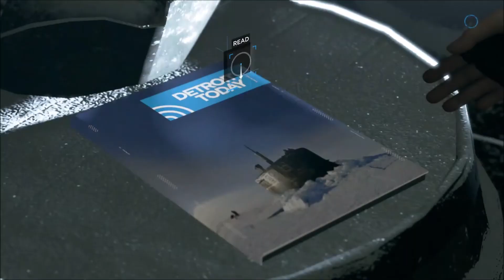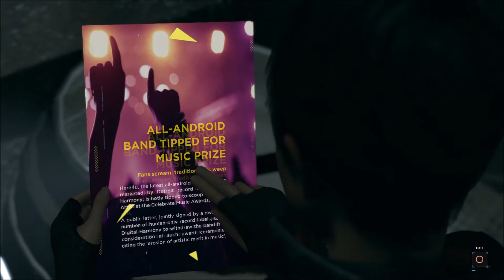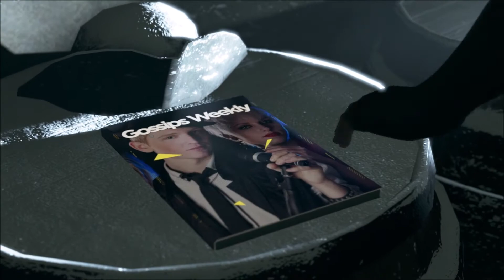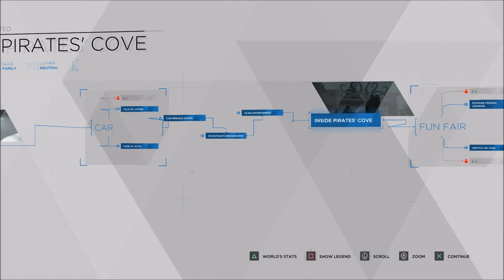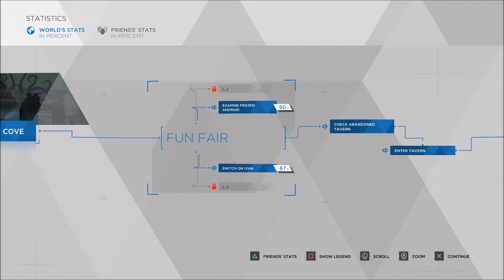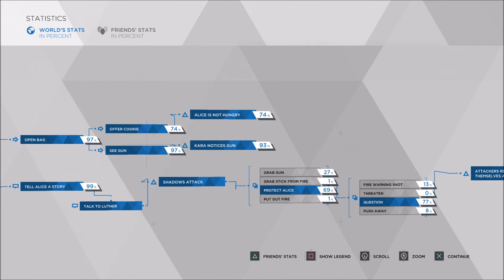A happy family | Let's Play Detroit Become Human part 14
Let's Play Detroit Become Human another of Quantic Dreams many story heavy games. In it we play as several different characters as we search for emotion and setience found in the android servants of future Detroit. Our cast includes: Connor a tool of the police force used for various aspects of criminal investigations, namely those relating to andrioids deviating from their programmed purpose. Kara, the star of the original short film that inspired this game, who acts as a housekeeper and caretaker to the sinister Todd and his timid daughter Alice. Lastly Markus a caretaker to aging artist Carl, who wonders at the limits of android's abilities. Let's try our best to tap into the humanity that lies inside of the mechanical hearts of each protagonist and see them into a better life.

and you can find Detroit: Become Human on the ps4 online store or in most game stores.